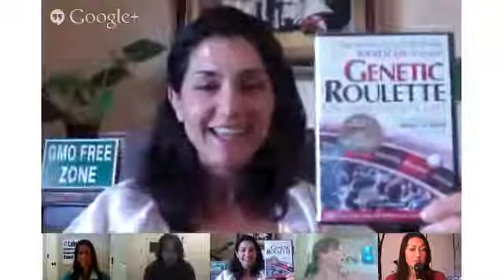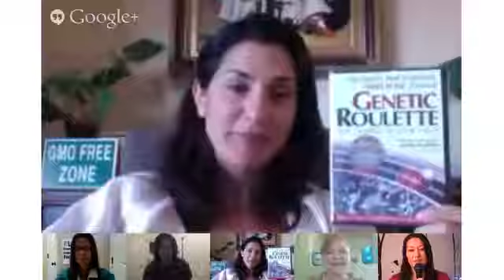Weekly Womens GMO Free News with Tami Canal Monroe